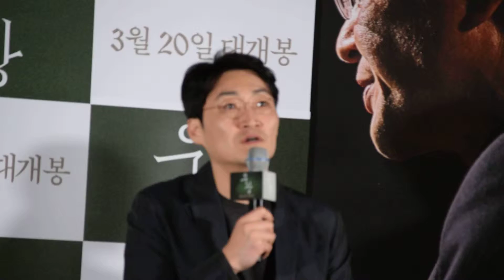이수진 감독 "중요했던 대사는...." [영화 우상] 시사회현장 (이수진 감독,2019)